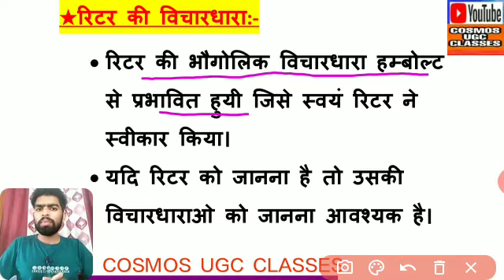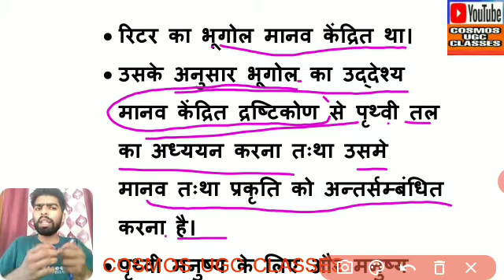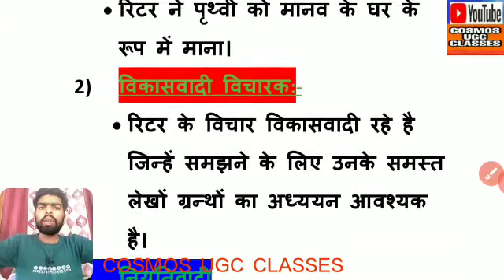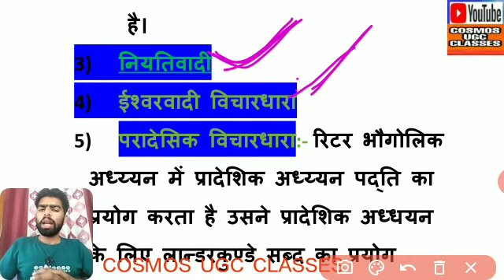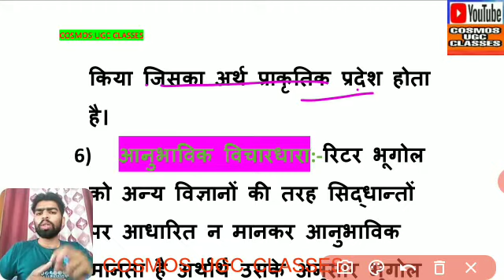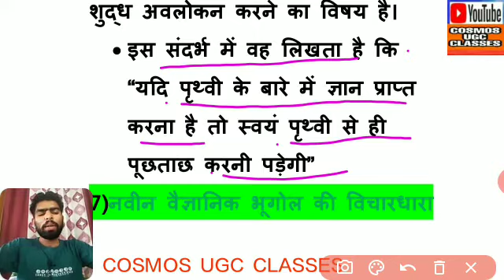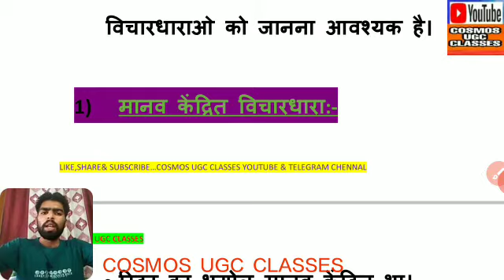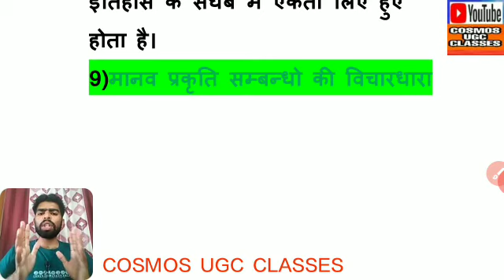रिटर की विचारधाराएं..यहाँ से प्रश्न बनने की संभावना है।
रिटर के ग्रन्थ
रिटर का महत्वपूर्ण ग्रन्थ अर्ड कुंडे
रिटर की विचारधाराये